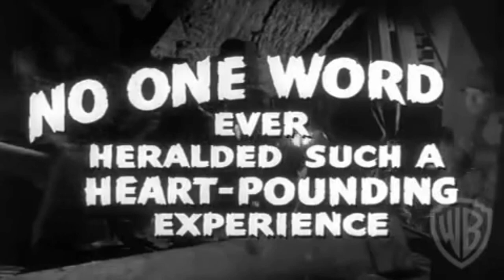Them! - Monster Movie Review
The theme for this year's Halloween monster movie reviews is creature features! Here's a review of maybe the best creature feature of 'em all, the 1954 atomic mutant giant ants movie, Them!

Thanks!